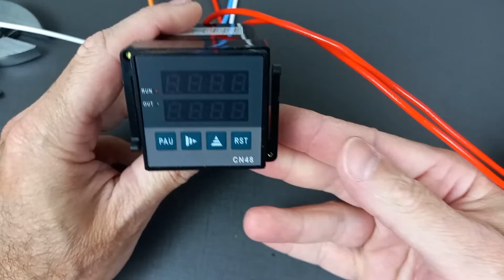Como instalar Chave Fim de curso ajustável